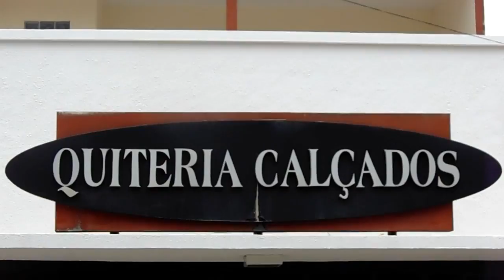Quitéria Calçados Mania de vestir e calçar Bem!!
Venha conferir as promoções da loja Quitéria Calçados em Batalha!!!